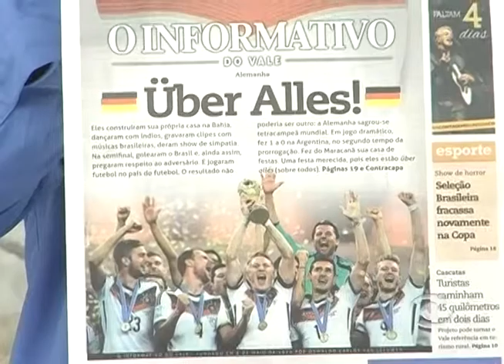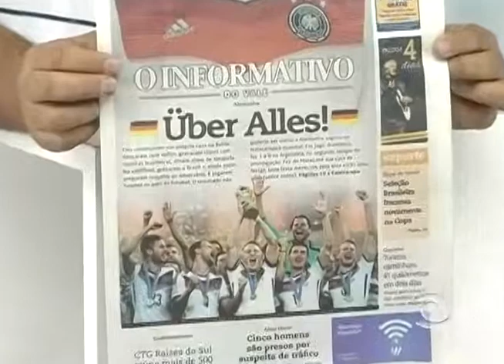Papo de Boleiro - Alemanha: über alles - TV Informativo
A Alemanha vence a Argentina e conquista o tetracampeonato na Copa do Brasil. A seleção nacional fez feio. Perdeu por 3x0 para a Holanda.